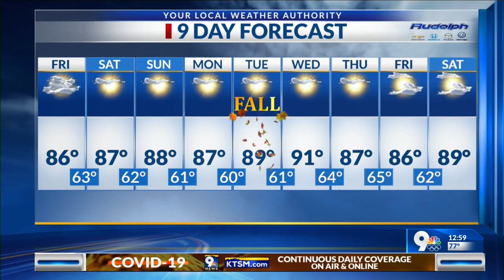KTSM 9 News at Noon - Craze Food Truck Friday